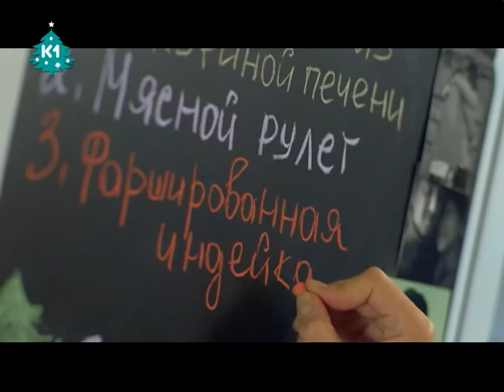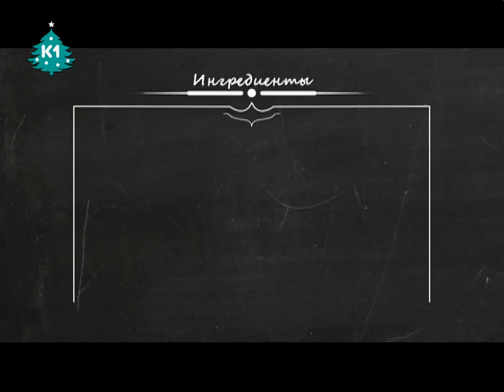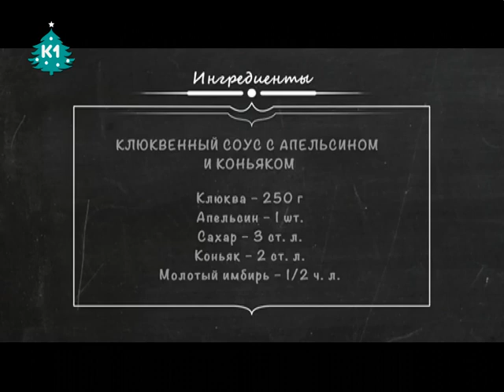Фаршированная индейка с клюквенным соусом. Рецепты счастья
Индейка - огромная птичка, которой можно накормить всех гостей! А вот как этого великана приготовить - пошагово рассказывает Ника. Как сделать, чтобы птица была прожаренной внутри, и не пригорела снаружи? Чем вкусно нафаршировать?  Как сделать клюквенный соус с апельсином и коньяком? Сколько часов держать в духовке? На все вопросы даст ответы Ника - готовьте вкуснейшую индейку на Рождество с нами!